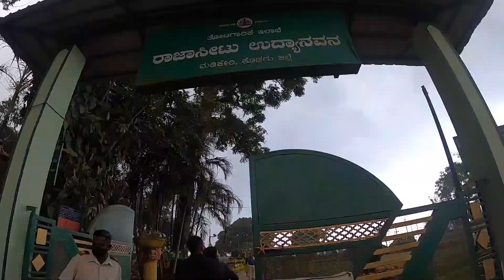Glenlorna Tea estate # coorg#one state many world:)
Faceebook - Mohammed Ameen
Camera- Go-pro Hero 8
2nd Camera - Sony A6300